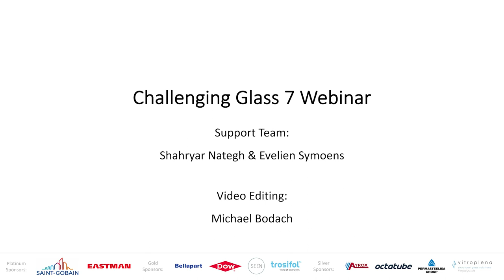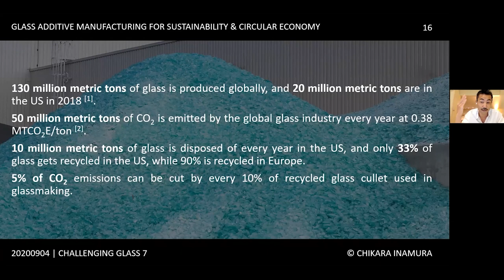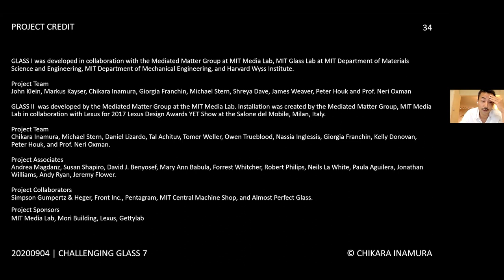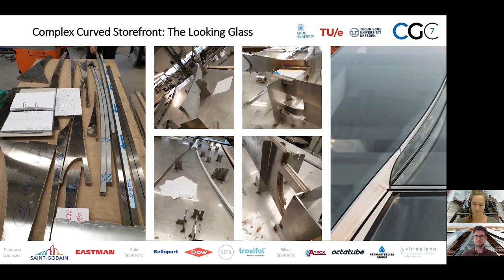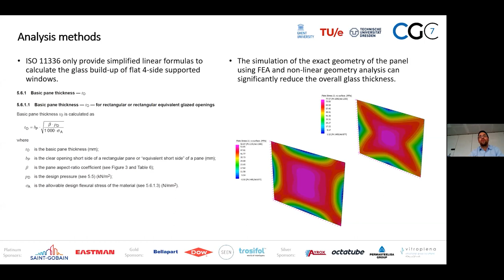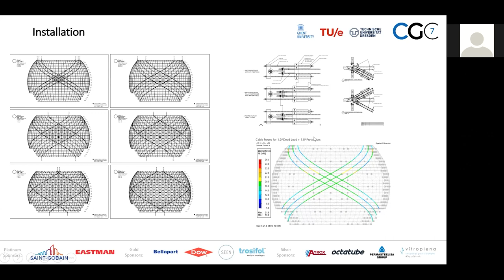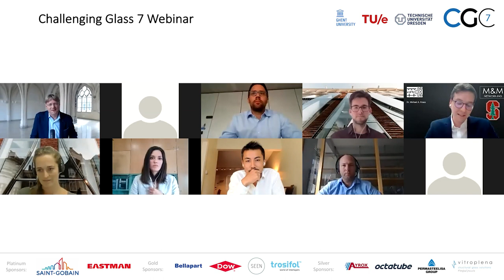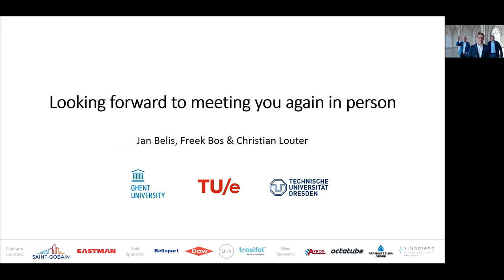Challenging Glass 7 Webinar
The Challenging Glass 7 Webinar was held on 4 September 2020. Below you find the timestamps to the individual presentations.

INTRODUCTION
00:00:00 Opening - Jan Belis, Freek Bos & Christian Louter (Challenging Glass)

00:05:55 Welcome Words - Francis Serruys - Saint-Gobain
00:09:11 Welcome Words - Wim Stevels - Eastman Chemical BV

KEYNOTE PRESENTATION
00:12:12 Glass Additive Manufacturing - Chikara Inamura

PAPER PITCHES
00:46:32 Complex Curved Storefront: The Looking Glass - Chris Noteboom (Arup) & Iris Rombouts (Octatube)
00:53:07 Artificial Intelligence and Machine Learning for Structural Glass Engineering - Michael Drass & Michael Kraus (M&M Network-Ing UG)
01:02:06 Structural Glass in Superyacht Applications - Kosmas Moupagitsoglou (Eckersley O’Callaghan Ltd)
01:11:04 Investigating the flexural strength of recycled cast glass - Telesilla Bristogianni (TU Delft)
01:17:30 Design & Engineering of the Iconic Spherical Shell of the Academy Museum of Motion Pictures, LA - Roman Schieber (Knippers Helbig GmbH)

Q&A
01:26:20 Discussion with all speakers

BEST PAPER AWARD
01:51:35 Glass Structures & Engineering - Nathalie Jacobs (Springer Nature)

CLOSING
01:55:31 Closing  - Jan Belis, Freek Bos & Christian Louter (Challenging Glass)